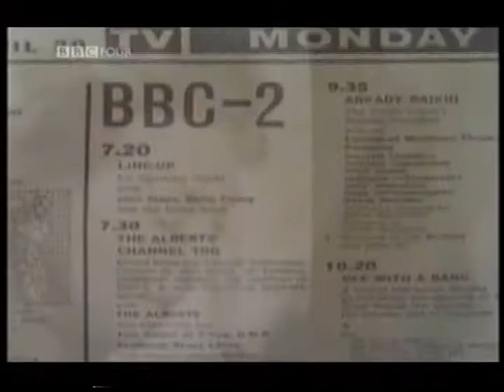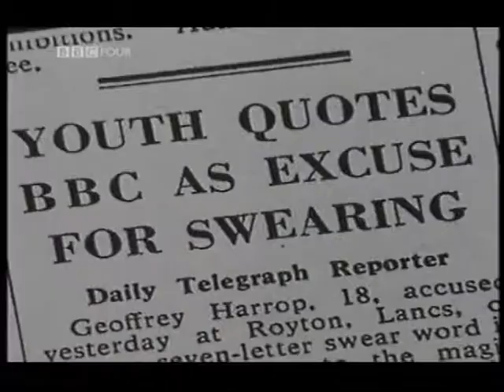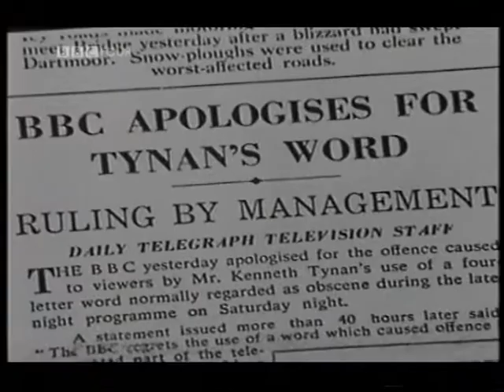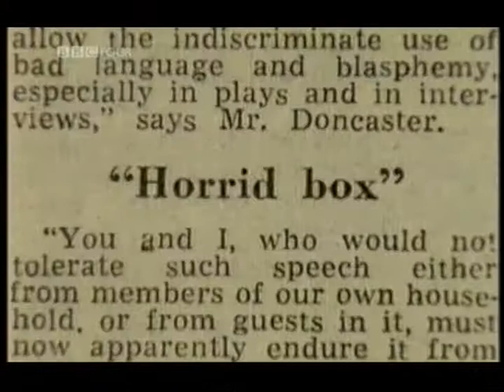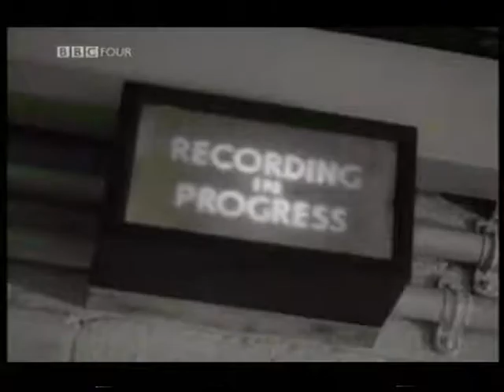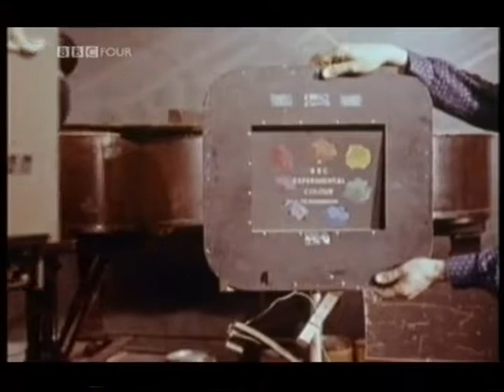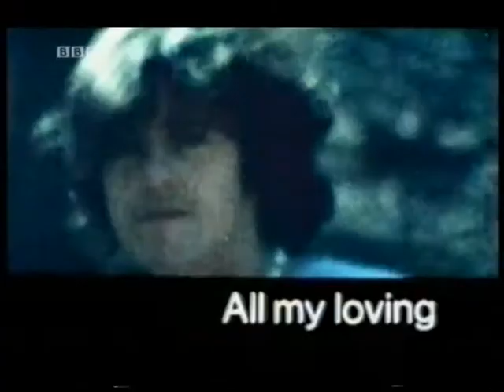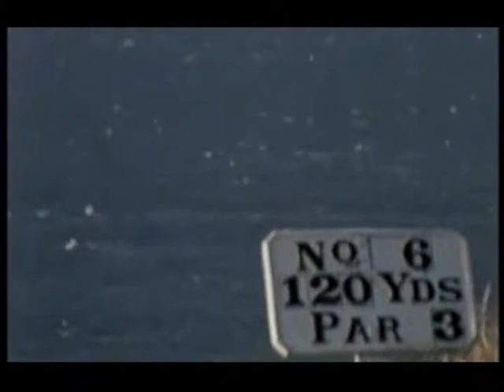Television and the 1960s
documentary about tv in the 1960s